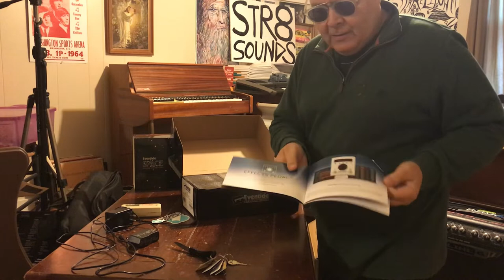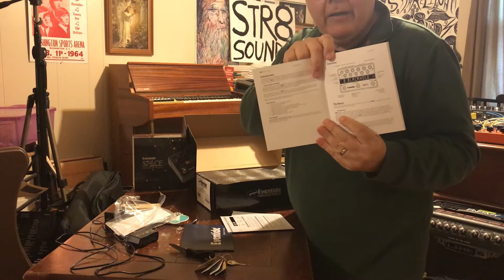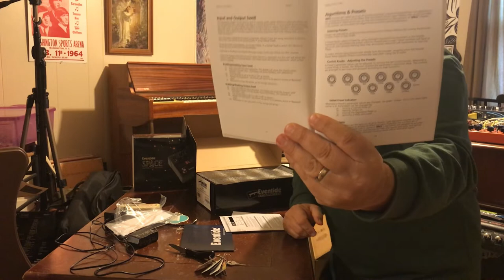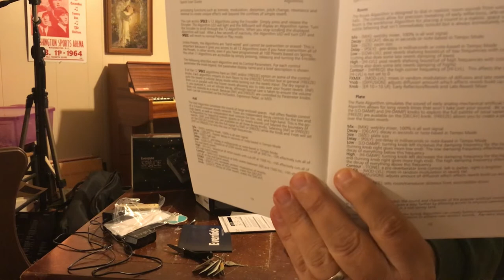EVENTIDE Space reverb - unboxing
Unboxing the EVENTIDE Space reverb unit, shipped from Perfect Circuit Audio. Video recorded on iPad Pro.